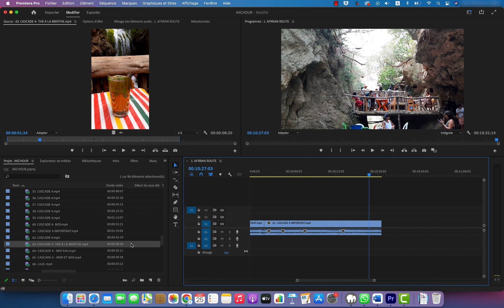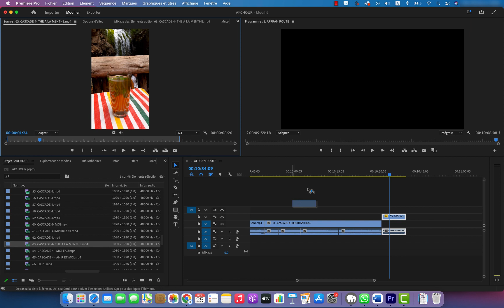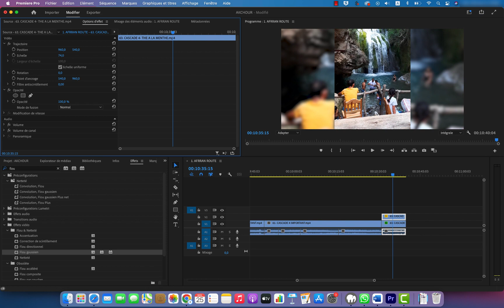Ajout du flou à une vidéo dans première pro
Dans ce tutoriel je vais vous montrer comment ajouter du flou à une vidéo